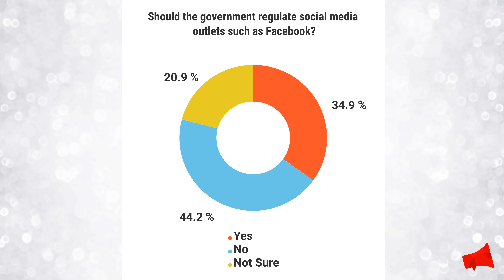Poll: Should Facebook be regulated?